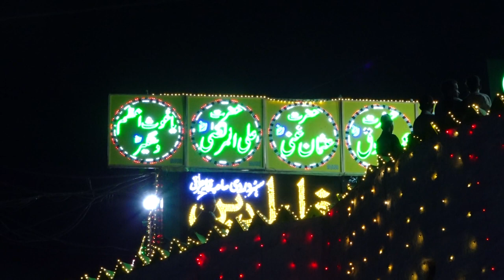Sandal shareef 09/03/2023# 16 shaaban 1444 hijri 💐 757th urs e mubarak 💐Sandal shareef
Hazrat sayyedna baba ashraf uddin soherwardi sarkar rahmatullahe
💐  757th urs e mubarak 💐
 💐Sandal Mubarak💐
Khadim Qidmath Guzar (Chote Miya)